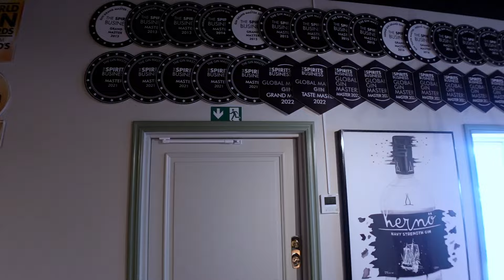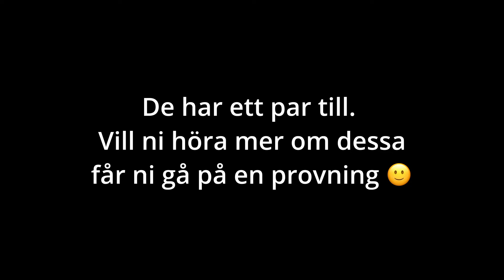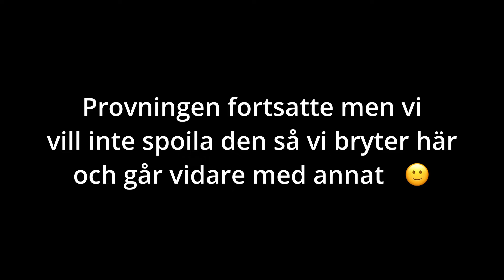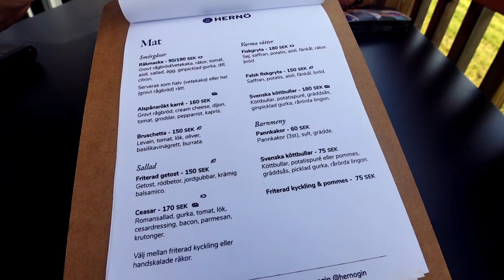Besök på Hernö Gin - visning av destilleriet, provsmakning och middag på bistron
Vi besöker Hernö Gin, vid Höga Kusten i Ångermanland, i juli 2024. Ett roligt besök där vi får vara med på provsmakningen av sex olika ginsorter, se destilleriet och sedan äta middag i bistron. Proffsige Magnus är vår värd för dagen.